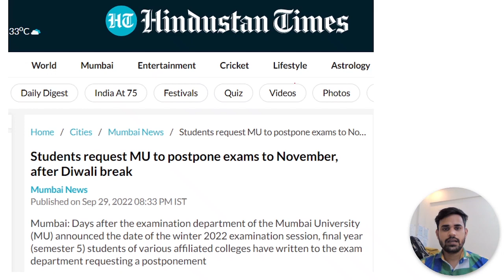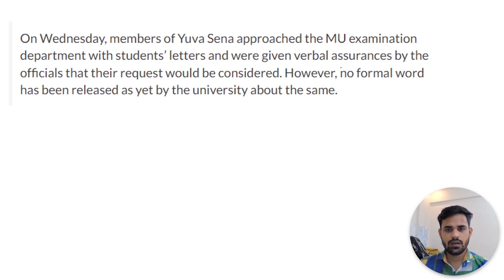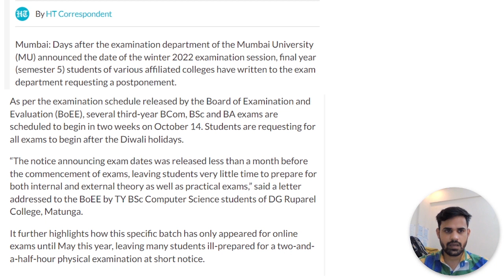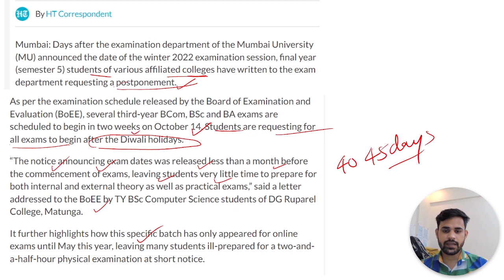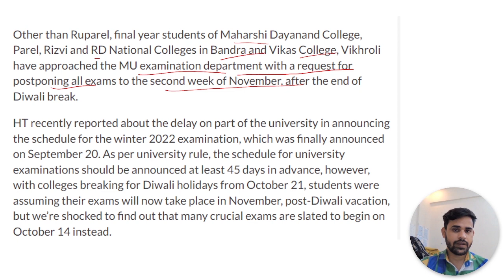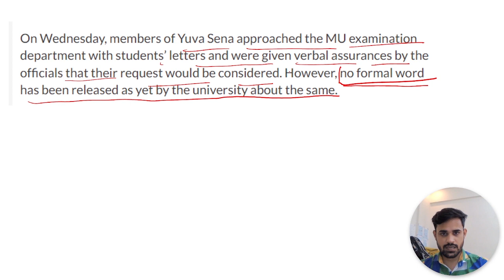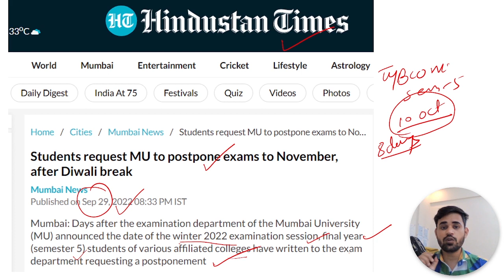tybcom sem 5 exam postpone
In this video, I have discussed the timetable of TYBCOM semester 5 Exam postpone news for the academic year 2021-22 at Mumbai University.